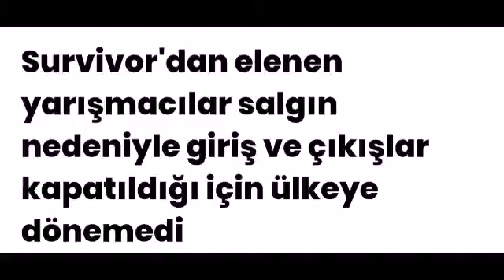Survivor'dan Elenen Yarışmacılar Giriş ve Çıkışlar Kapatıldığı İçin Ülkeye Dönemedi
Survivor'dan elenen yarışmacılar salgın nedeniyle giriş ve çıkışlar kapatıldığı için ülkeye dönemedi